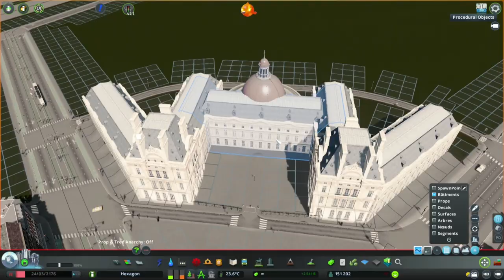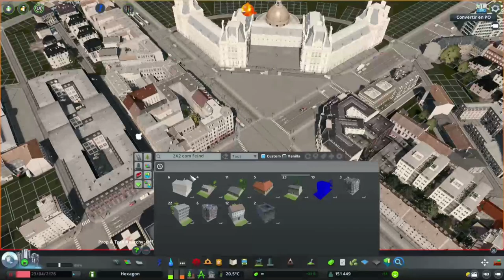Hexagon #31 - Train Terminal - Cities Skylines